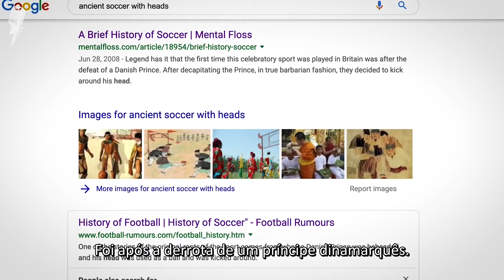Porque o Pelé é O Rei do Futebol! 👑 ⚽ Mike Tyson & Snoop Dogg Podcast Pele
Porque o Pelé e O Rei do Futebol? Mike Tyson revela para Snoop Dogg em seu podcast legendado, o encontro que teve com Pelé e que ele está no mesmo nível de Muhammad Ali. Snoop Dogg Podcast Pele.

Podcast com Legenda traz para você cortes dos melhores podcasts do mundo, legendados. Nós curamos os melhores podcasts em inglês, as melhores entrevistas, traduzimos e legendamos para que você possa entender.

Se você ainda não sabe inglês, já passou da hora de aprender!

Este curso é um ótimo ponto de partida para aquelas pessoas que tem o sonho e vontade de aprender

Mais um vídeo que você também vai gostar:

Quem Inventou o Futebol?

👍 Estão curtindo os nossos podcasts com legendas? Tem algum artista, entrevista ou podcast que você gostaria de ver legendado?

Nos informe através dos comentários abaixo que faremos o corte, a tradução e legendas e incluiremos seu nome nos agradecimentos.